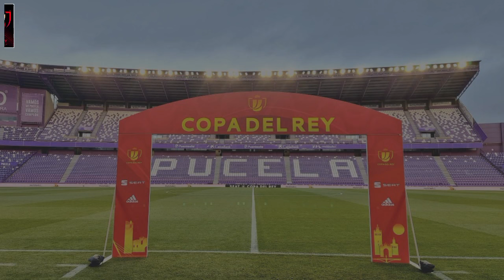Jadwal Copa Del Rey 2024 | Atletico vs Real Madrid | Copa Del Rey 2023/24 Babak 16 Besar~Live Inews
Hasil Copa Del Rey 2024 Tadi Malam | Barbastro vs Barcelona | Jadwal Copa Del Rey 2023 16 Besar

Berikut jadwal copa del rey malam ini musim 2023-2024 babak 16 Besar : Live Rcti

Jadwal Copa Del Rey 2024 final

Getafe vs Sevilla
Bilbao vs Alaves
Tenerife vs Real Malorca

Osasuna vs Sociedad
Salamanca vs Barcelona
Valencia vs Celta Vigo
Girona vs Vallecano

Atletico vs Real Madrid

Hasil copa del rey tadi malam
Barcelona vs athletic bilbao
Barca vs Bilbao
Jadwal copa del rey malam ini
Jadwal copa del rey 2024
Jadwal final copa del rey 2024
Jadwal copa del rey babak final
Copa del rey 2024 finals
Jadwal liga spanyol
Jadwal barcelona
Jadwal real madrid
Jadwal liga spanyol malam ini live
Jadwal barcelona 2024
Jadwal liga spanyol terbaru
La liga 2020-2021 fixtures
La liga santander  schedule
Hasil liga spanyol pekan ini